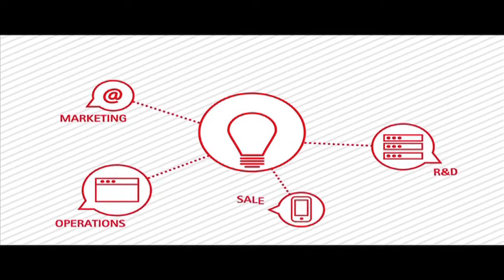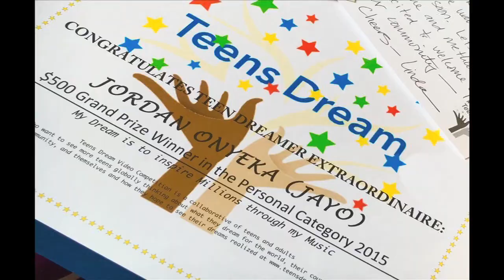JAYO Exclusive Promo Video for Teens Dream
The JAYO Exclusive Promotional Video for the Teens Dream Co Lab